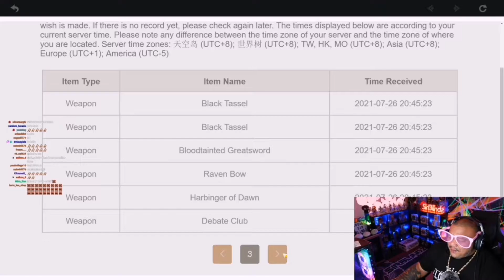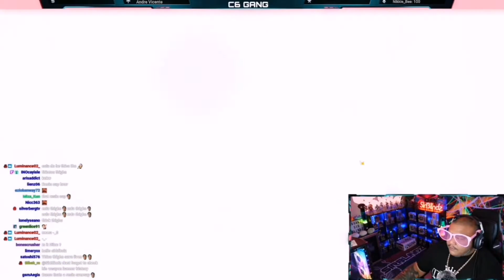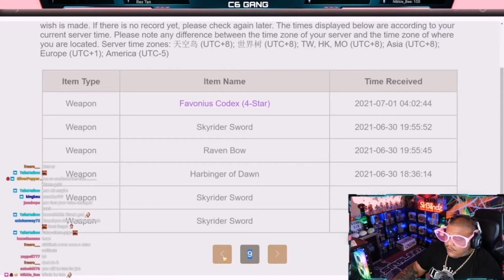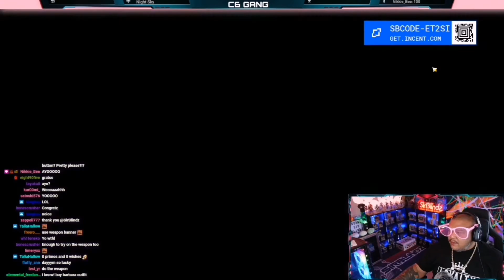I Gave Ayaka's Away The Whole Stream | Genshin Impact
I too stream on twitch...